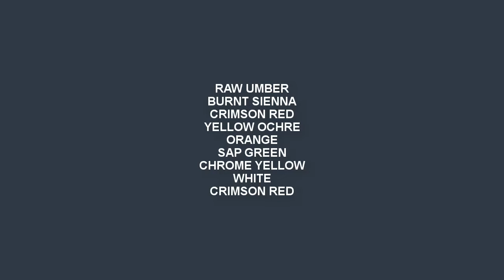Metal Fruit Bowl - Still Life Painting | Realistic Acrylic Fruits Painting step by step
◙ Product Details:-
1. Acrylic Colors:-

2.Colors:-
120ml Titanium White
120ml Lemon Yellow
120ml Black
120ml Sap Green
120ml Cobalt Blue
120ml Yellow Ochre
120ml Mauve
120ml Scarlet Lake
120ml Light Blue Permanent
120ml Aqua Green
120ml Deep magenta
120ml Prussian Blue
120ml Cobalt Teal
120ml Burnt Sienna
120ml Ultramarine Blue
120ml Crimson Lake
120ml Permanent Green Light

120ml Lemon Yellow
120ml Vermilion Hue
120ml Raw Umber
120ml Ultra Blue
120ml Portrait Pink
120ml Burnt Umber
120ml Primary Yellow
120ml Green Leaf

3. Palette:-
9-inch By 7-inch White Acrylic Palette

4. Canvas:-

5. Brushes:-